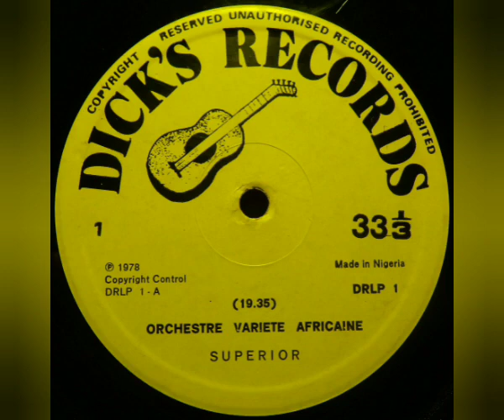Champeta Africana El Johnny (Rastrillo)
Viva La Madre Africa